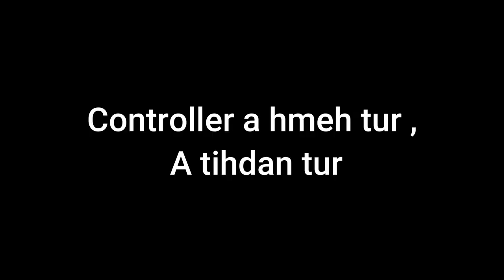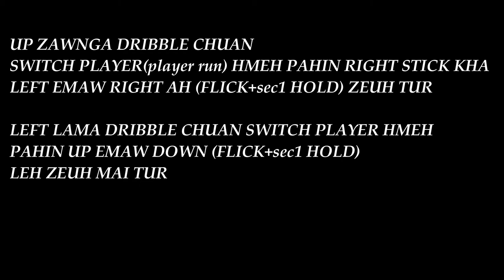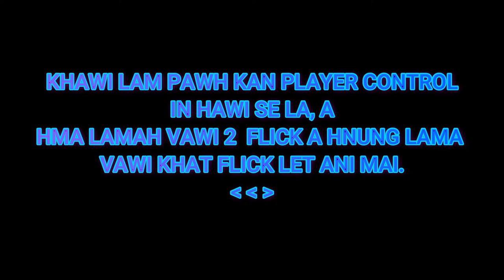How to do Elastico, La Croqueta and Sombrero in fifa 22(Mizo subtitle)